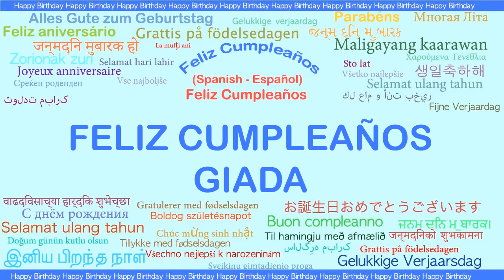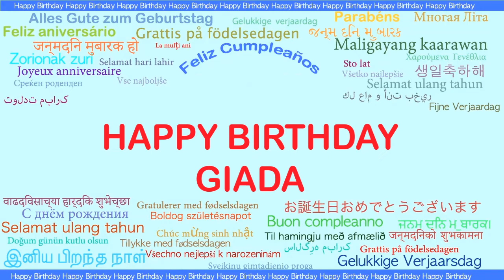Giada Languages Idiomas - Happy Birthday